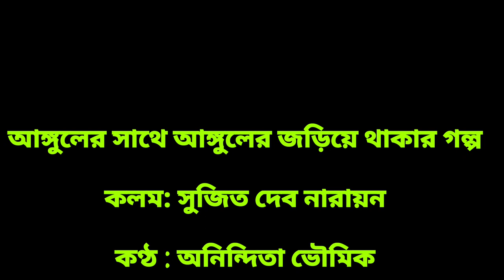আঙুলের_সাথে_আঙুলের_জড়িয়ে_থাকার_গল্প| Sujit Deb Narayan|anindita Bhowmick recitation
I am Anindita Bhowmick from West Bengal.
Recitation is my passion. I have been reciting since long time. Rabindranath Tagore, Jibanananda Das, Kazi Nazrul Islam, Mallika Sengupta, Premendra Mitra, Purnendu Patri, Sukanta Bhattacharya, Sukumar Ray, Sunil Gangopadhyay, Shimul Mustofa, taslima nasreen, sanjeeb chattopadhyay and joy goswami poetry are my most favourite.